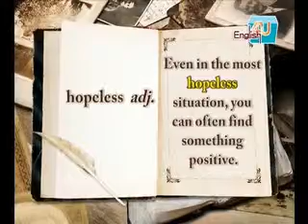2009/11月號U8-暮光之城：新月/生字2-3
在著名的《暮光之城》系列第一集中，吸血鬼愛德華和人類女孩貝拉史旺的愛情故事吸引了許多人的心。而本月的故事單元，我們安排了《暮光之城》系列的第二集──《新月》；故事中將可看到愛德華和貝拉的後續發展，他們的感情，又將碰到什麼危機呢？